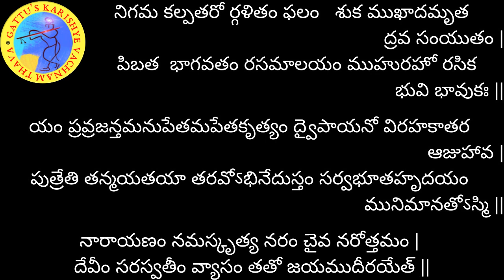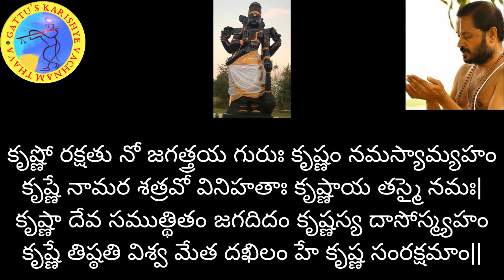700 రోజుల యజ్ఞం - భగవద్గీత (అధ్యాయం-15 : శ్లోకం-2) మరియు భాగవతం